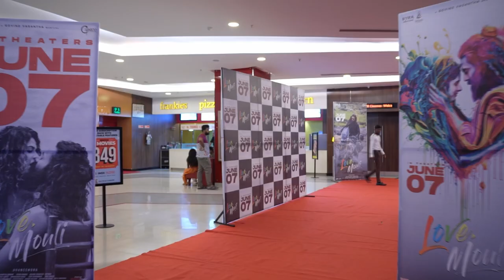Love Mouli Premier Show Highlights | Navdeep | Avaneendra | Telugu Dhamaka